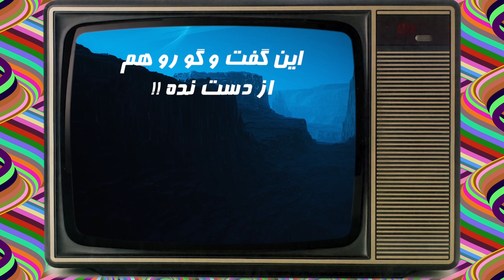تجربه یک روانشناس با ترافل جادویی 🍄!! +ست و ستینگ درست و جلوگیری از بدتریپ🧠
🔴 مصرف مجیک ترافل چه حسی داره ؟🍄
🔴 قوی ترین نژاد مجیک ماشروم چیست؟ 👽
🔴 علائم مصرف ترافل جادویی چیست ؟🕊️
🔴 قارچ های جادویی چه کار می کنند؟💉
🔴 تجربه مصرف ماشروم نژاد پنیس انوی 🌈
🔴 مجیک ترافل یا  مجیک ماشروم؟🛸
🔴 تریپ مجیک ماشروم چه اثراتی داره؟📚
🔴 تجربه مصرف قوی ترین نژاد قارچ های جادویی 📺
🔴 برای اولین تریپ کدوم نژاد مجیک ماشروم مناسبه؟  🤔
🔴 تجربه مصرف قارچ جادویی نژاد ایپ😬

در برنامه ی "  این تجربه شنیدنی با ترافل جادوییو از دست نده🌰!! ست و ستینگ از نظر یک روانشناس🧠 "
تجربه ی سمای عزیز با ترافل جادویی رو با هم شنیدیم ، همچنین درباره موضوعات مختلف مثل ست و ستینگ ، بدتریپ و ... گفت و گو کردیم .

تقسیم بندی ویدیو :
00:00 - مقدمه و توضیح محتوای ویدیو
00:35 - شروع تجربه

🔴هشدار🔴: ما به هیچ عنوان قصد تبلیغ و تمجید رفتار های گفته شده در ویدیو را نداریم .
در نتیجه ، کانال « تلویزیون میان بعدی » ، قصد تشویق به استفاده از هیچ ماده ای را ندارد و مطالب ارائه شده صرفا در جهت اهداف آموزشی ، کسب اطلاعات مفید و سرگرمی می باشد .

برنامه ی قبلی : " این مرد جلوی دوربین سالویا میزنه!!! فقط ببین چه شکلی میشه😳 "

.: به تلویزیون📺میان بعدی🌍خوش اومدین :.
تو این کانال قراره به ابعاد مختلفی از واقعیت و حقیقت بپردازیم و برنامه های بسیاری با موضوعات مسائل فلسفی 🌀 ، رمز و راز های جهان هستی 🌍 و صفر تا صد روانگردانها 🍄 ( تاثیرات دیداری ، باید ها و نباید ها ، دوز مناسب اولین تجربه ، ایگو و مرگ ایگو و جلوگیری از بدتریپ شدن ) بسازیم .